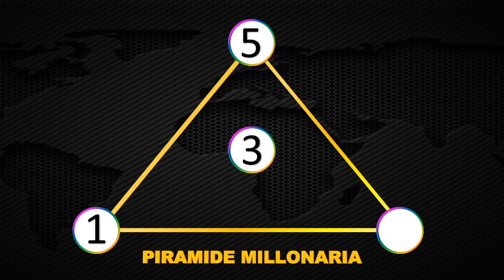Resultados Lotería del Huila martes 11 de mayo 2021 | PREMIO MAYOR ✅ 🥇 🔥💰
Resultado de la Lotería del Huila Martes 11 de mayo de 2021
Lotería del Huila 11 de mayo
Lotería del Huila 11 de mayo Premio mayor
Resultado de la Lotería del Huila once
Números ganadores